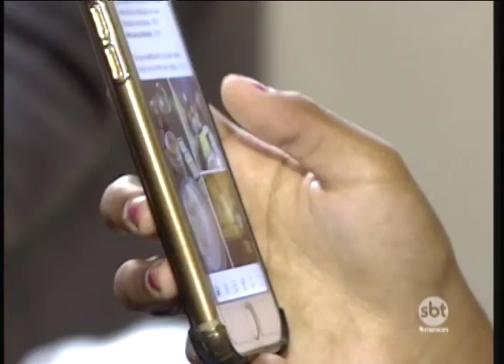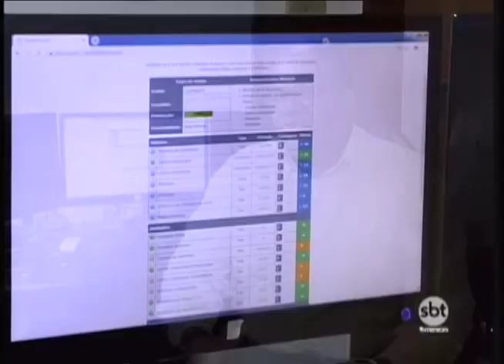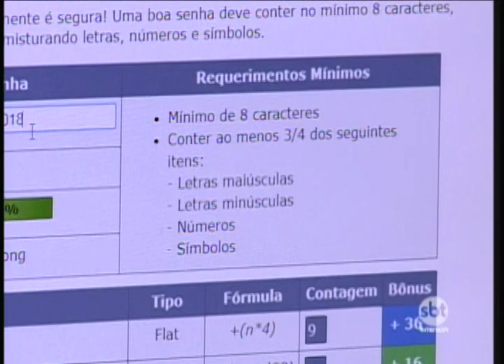Brasileiros não protegem suas senhas como deveriam